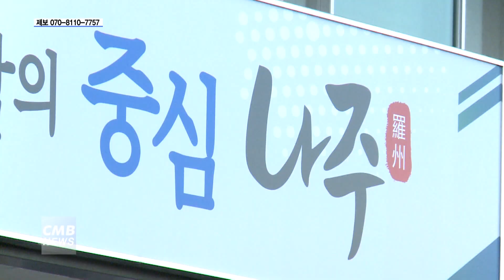[전남뉴스] 전남 나주시, 추석맞이 상수도시설물 일괄 점검